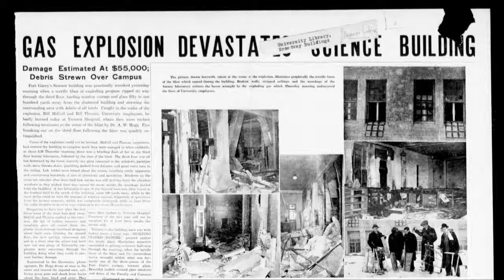Robert Ireland Oral History - Buller Building Explosion Excerpt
An excerpt of an oral history interview conducted by University of Manitoba Archives & Special Collections Head Archivist, Dr. Shelley Sweeney, with Robert Ireland, the son of a Manitoba Agricultural College farmhand who grew up on campus in the 1930s.  The interview was conducted during a drive around the university's Fort Garry campus on January 17, 2007.  In this interview excerpt, Mr. Ireland discusses his memories of the 1939 gas explosion that decimated the Buller Building.